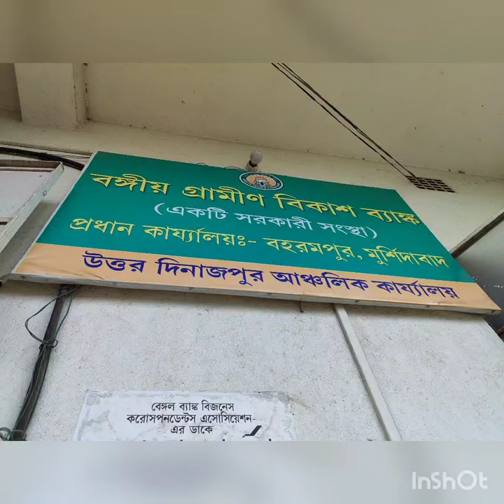1st Day as an Office Assistant in Bangiya Gramin Vikash Bank #2023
vlog P.C- Pankaj Das